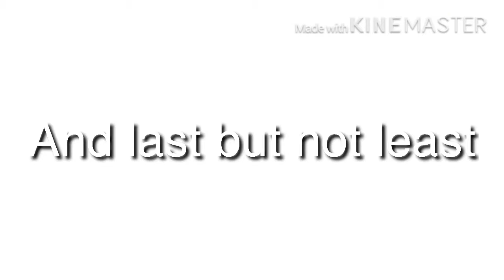New intro! (ft.Friends .p.)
Friends:
Ashlyn (Giselle)
Geo (Manny)
Miguel (Miguel)
Lizbeth (Lizbeth)
Froggy (Joanna)
Mimi (Mia)
Zach (I made him up xD)
Yeh All these ppl will be in mah videos or sometimes